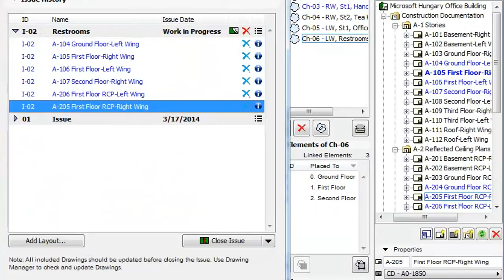ARCHICAD Revision Management - Adding and Removing Layouts to and from Issues in the Navigator